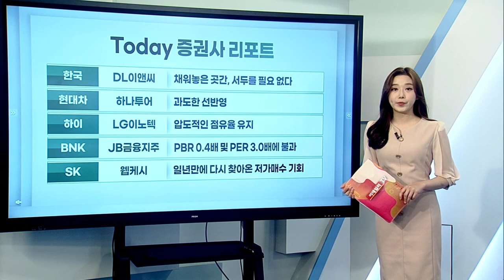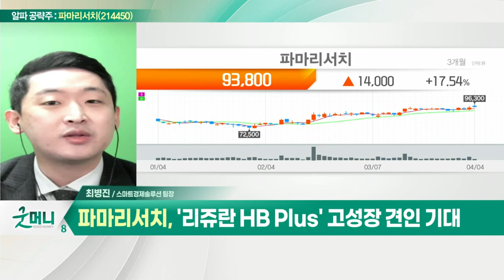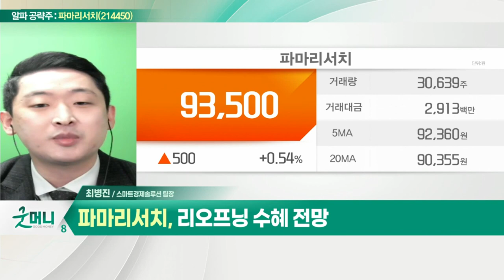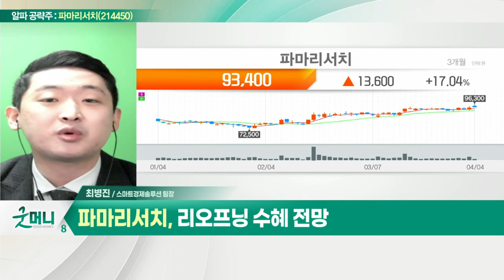파마리서치(214450)... 원재료 조달부터 완제품 제조까지 국산화_알파 공략주 (20220404)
- 원재료 조달부터 완제품 제조까지 국산화
- PDRN 및 PN 제조 원천기술 적용 확장
- 대표 제품 '리쥬란힐러' 판매 급증
- '리쥬란 HB Plus' 고성장 견인 기대
- 리오프닝 수혜 전망